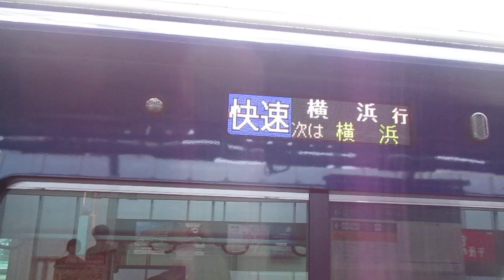【海老名始発、西谷～横浜間快速運転、相鉄最多の車両形式相鉄21000系の最終編成に遂に乗車！！】相鉄本線快速横浜行き相鉄21000系21109編成8両 星川駅到着